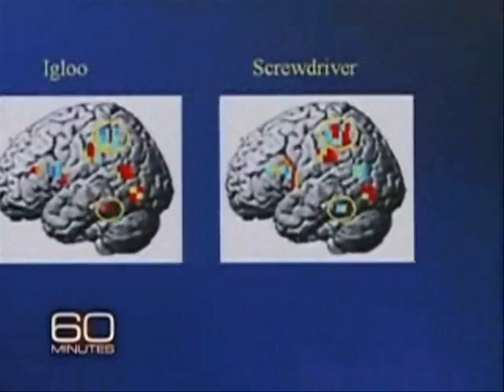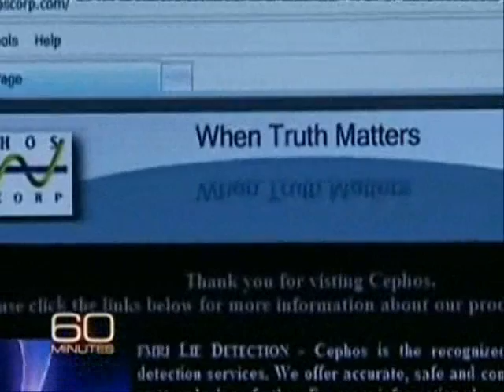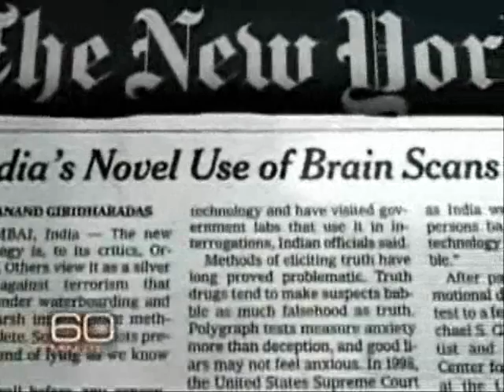Mind Reading Breakthrough --Basic Engrams Mapped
A surprising development that brain researchers have found using fMRI  is that everyone's conceptual mapping is roughly the same.  There are differences based on experience but they roughly map to the same areas in typical brains.

(I have edited out the "fluff" and the somewhat misleading test where the computer chose from only two possible words.)

60 Minutes
1st Fractal Iteration